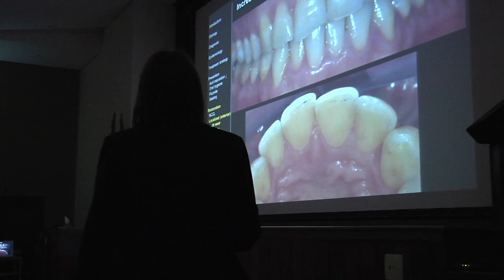Minuto USP: Congresso Odontológico de Bauru discute bem-estar social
A Faculdade de Odontologia de Bauru (FOB) da Universidade de São Paulo (USP) realizou o 26º Congresso Odontológico de Bauru (COB) -- Prof. Dr. Alceu Berbert. Com o tema "Odontologia Interdisciplinar melhorando o Bem Estar Social", o evento mostrou aos mais de mil participantes a importância de integrar vários conhecimentos na abordagem do paciente.